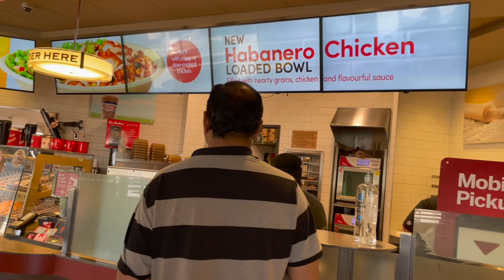SAAN AABOT ANG $10 MO SA CANADA?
What can you buy with $10 in Canada?